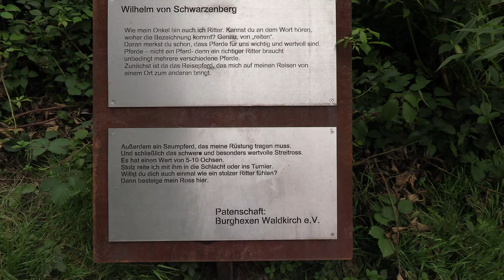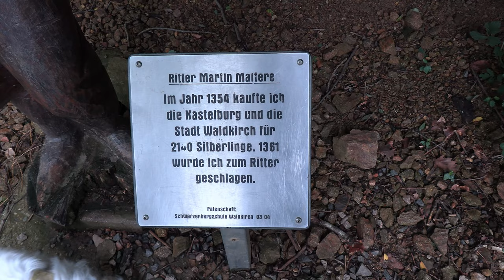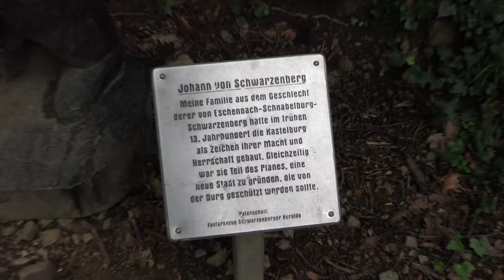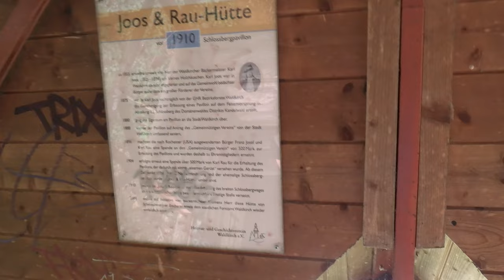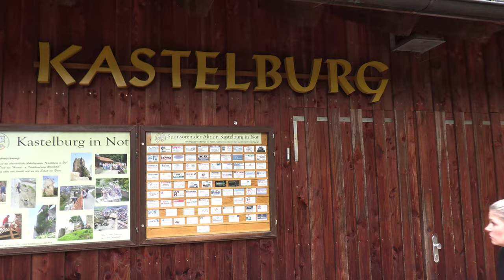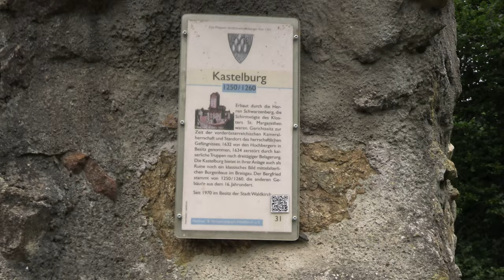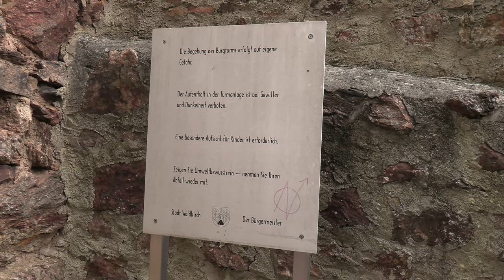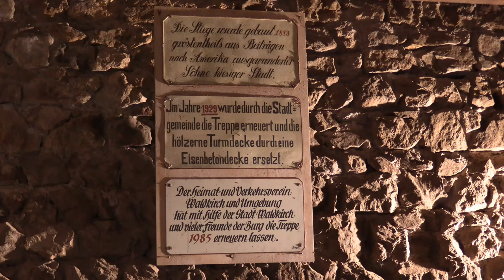Urlaub im Schwarzwald 2024 - Vlog #4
Wie in jedem Jahr ging es wieder nach Waldkirch-Kollnau in den Schwarzwald zu unserem Stammhotel dem Kohlenbacher Hof. Hier unser vierter Vlog. Die Vlog-Reihe erscheint zum ersten mal in 4K Qualtität.